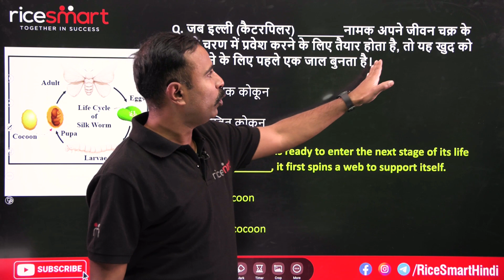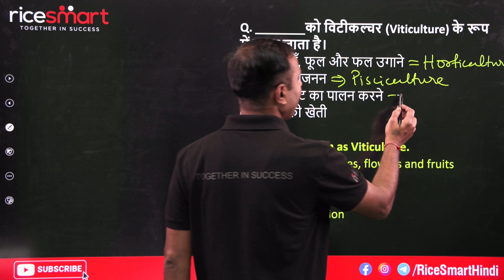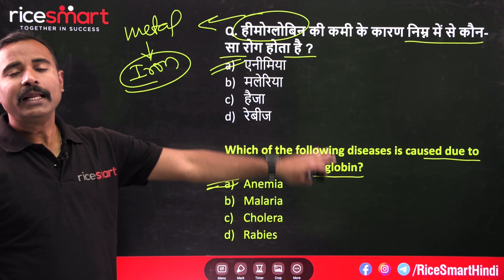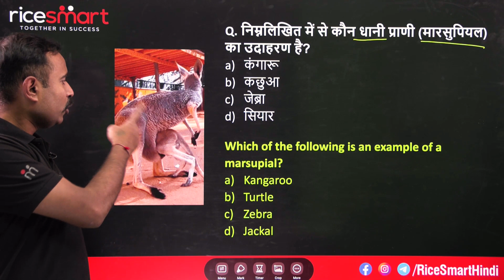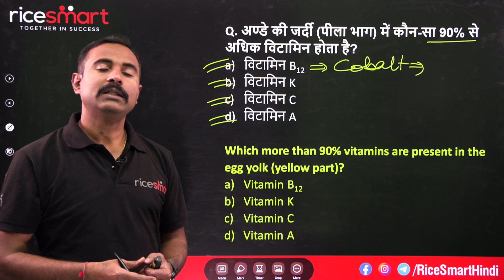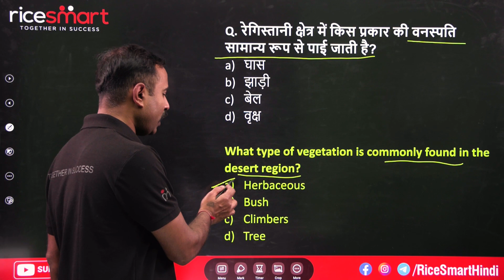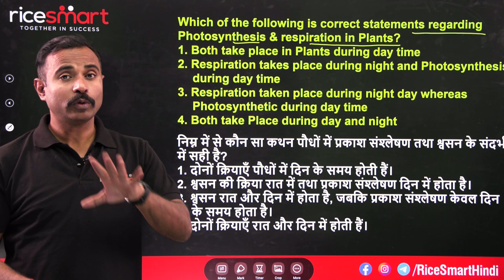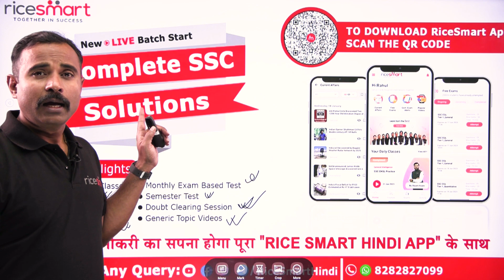General Science (Biology) for Competitive Exams | Important MCQ's | Science by Rahul Sir